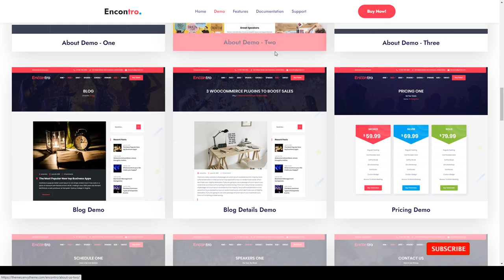Encontro - Conference and Event WordPress Theme 15 expo Tina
Framework Underscores

 Columns 4+

 Layout Responsive

 Tags camp, concert, conference theme, congresses, convention, event management, event wordpress theme, exhibition, expo, festival, meetup theme, reunion, seminar, summit, webinar